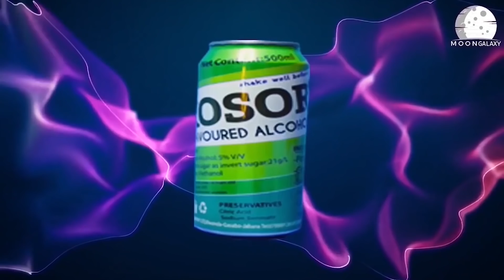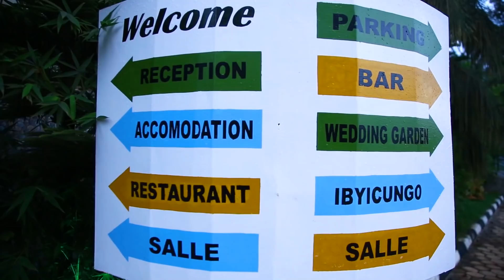URUGO RWANJYE S2 EP27||Teta nyuma yo kuva mubuyaya ari muburyohe❤